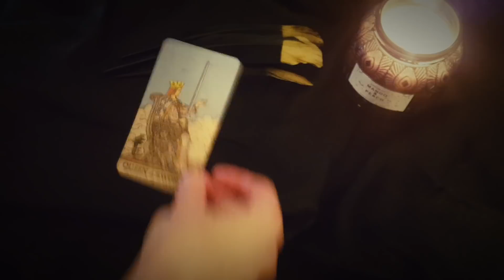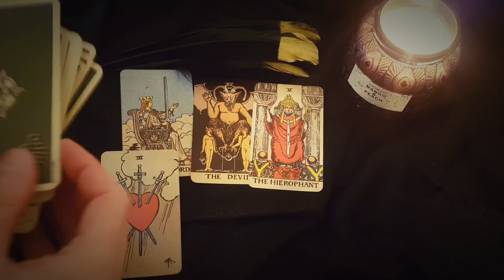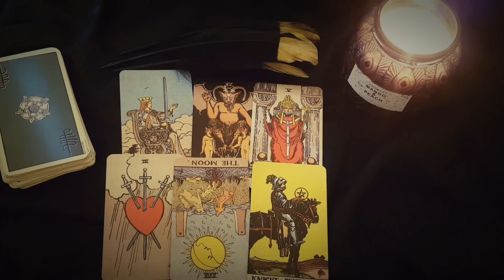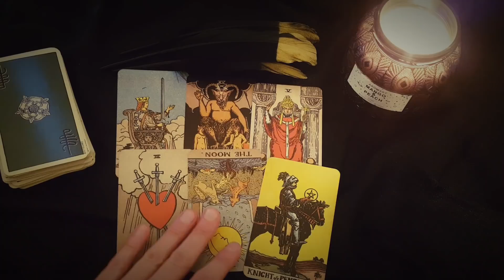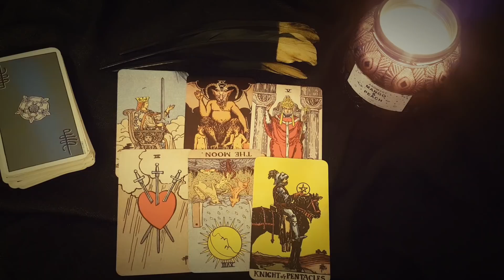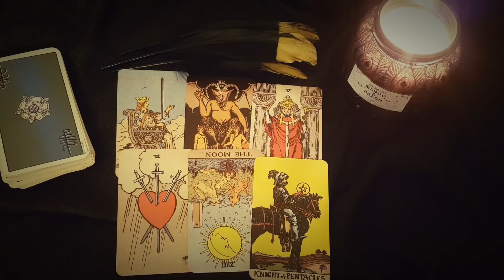LIBRA~THEY WILL CONTACT YOU SOON! THEY IGNORED YOU BUT HERE'S WHAT THEY WANT TO SAY 💌